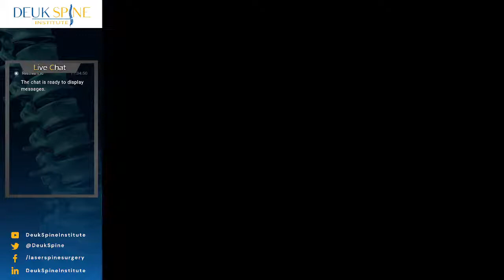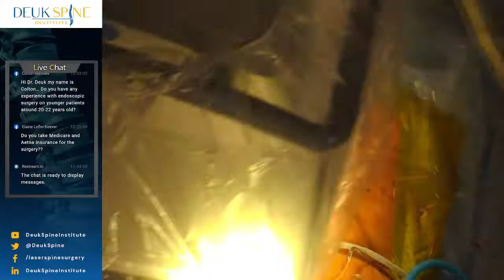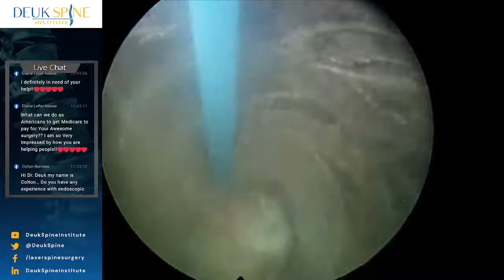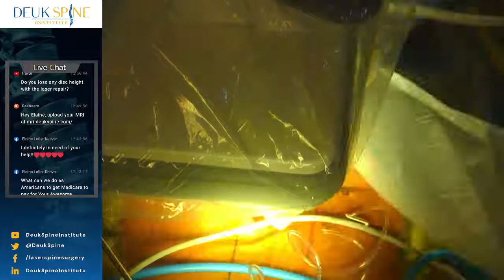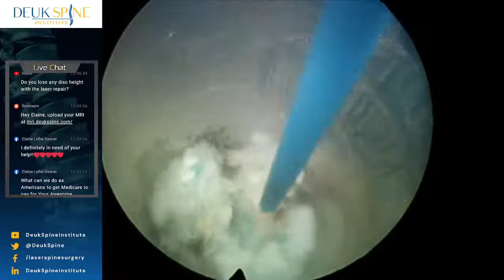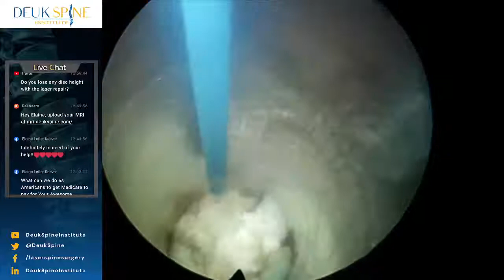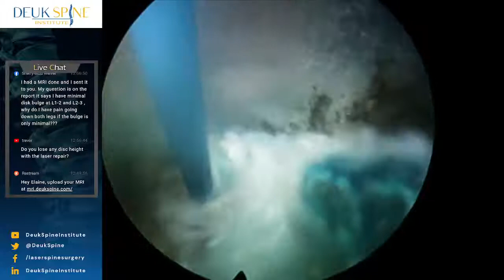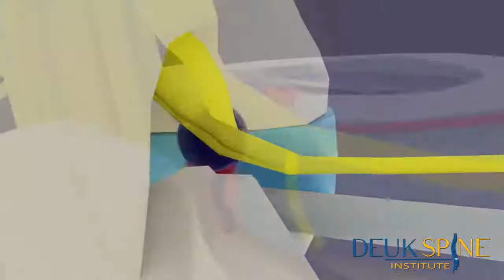Deuk Laser Disc Repair L4-L5, L5-S1